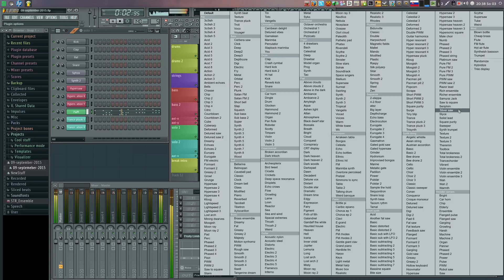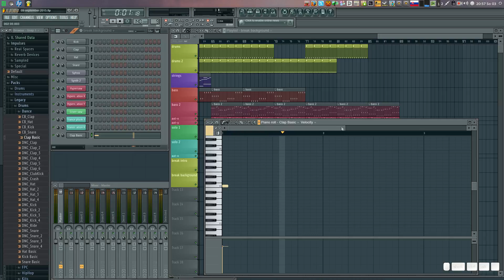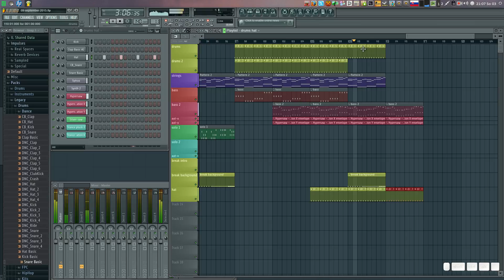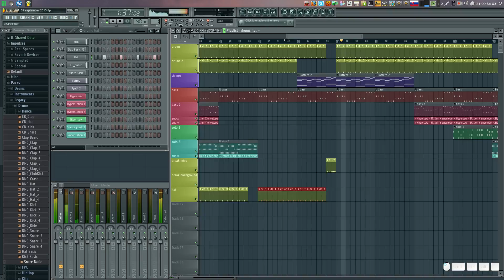FL-studio under Manjaro Linux - part 2 of 3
This is only looking guide how to create old good Club Music Song.
Not seamless songs, like a "crying cat in a bag".
Running under Wine.

HW: i5-4690s at 3.2 GHz, msi mobo h85, 8GB DDR3, GTX760 2GB, 120GB SSD, 23" fullHD Benq monitor
SW: Manjaro Linux 64-bit, based on Arch Linux distro.